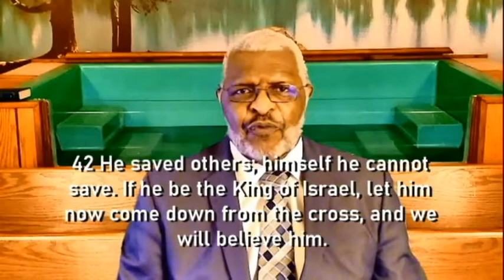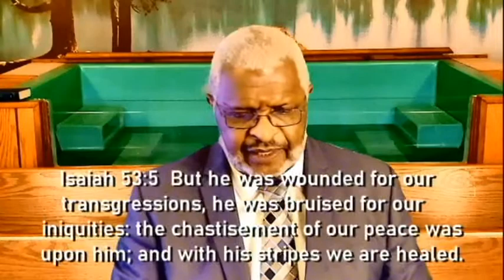Come Down from the Cross?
Come down from the cross? Really? Do you know what you are saying. Come down from the cross? Have you lost your mind?